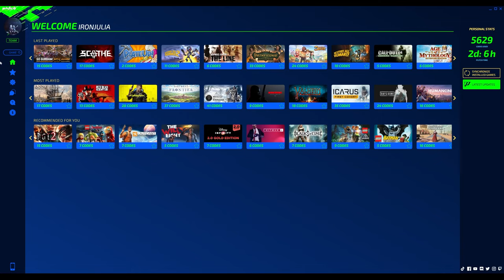SD GUNDAM BATTLE ALLIANCE Cheats: Add Capital, Godmode, No Reload, ... | Trainer by PLITCH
Have fun with the SD GUNDAM BATTLE ALLIANCE Cheats in our ›PLITCH‹!
›PLITCH‹ is MegaDev's all-in-one, plug'n'play Trainer Software. ▽Our SD GUNDAM BATTLE ALLIANCE Cheats include …▽

• No Reload Cooldown
• Set Movement Speed (default = 1)
• Set Jump Height (default = 600)
• Refill Health
• Very Low Health
• Add Capital (during Mission)
• Reset Capital To 0 (during Mission)
• No Reload
• Godmode
• Unlimited Boost
• Unlimited Special
• Add Repair Kits
• No Repair Kits
• Easy Kills

PLITCH is an all-in-one software-solution to bring you cheats and trainers for over 3,500 PC-Games in Keep in mind: For happy gaming we only do Single player Cheats. To use all of PLITCH’s amazing features you need a paid Premium Membership.